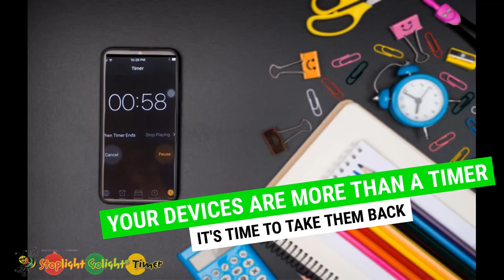Stoplight GoLight Kids Timer - Helps everyone manage time!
Great Time Management. A convenient way to implement time management for little ones.